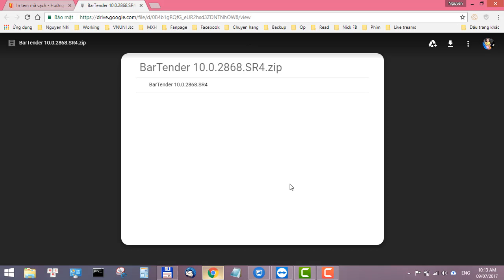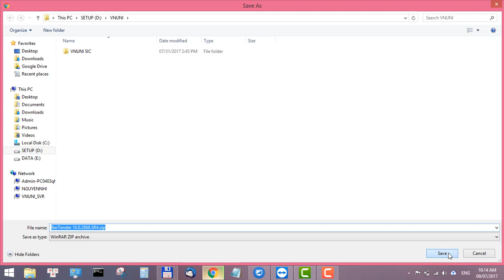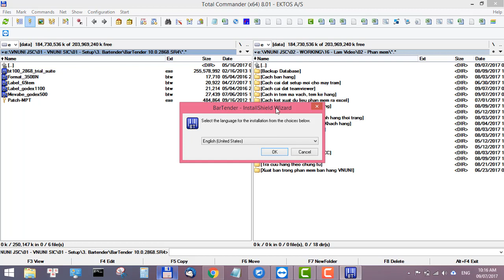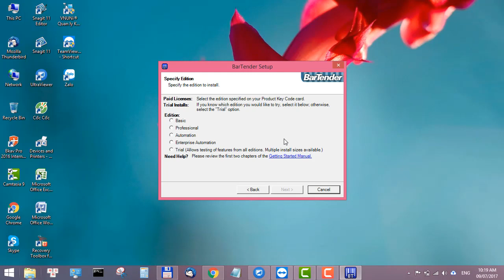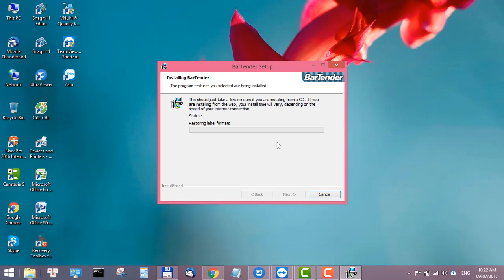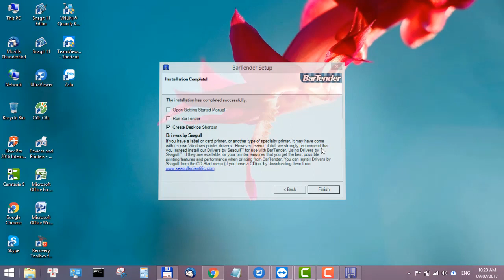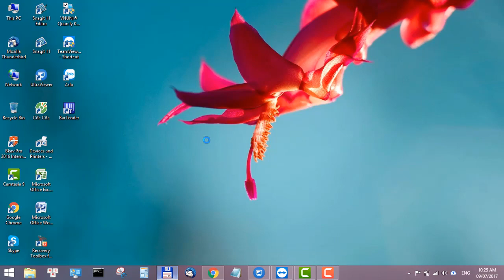Cách cài đặt phần mềm in tem mã vạch Bartender 10.0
Cách cài đặt phần mềm in tem mã vạch Bartender 10.0: Phần mềm in tem mã vạch Bartender là phần mềm tạo và in mã vạch hàng đầu thế giới hiện nay, chạy trên mọi phiên bản windows. Bartender thiết kế mã barcode chuyên nghiệp và dễ sử dụng, tích hợp với các phần mềm quản lý bán hàng áp dụng cho các kho hàng, cửa hàng, siêu thị, minimart, shop thời trang, shop giầy dép...các đơn vị có nhu cầu in tem mã của sản phẩm.